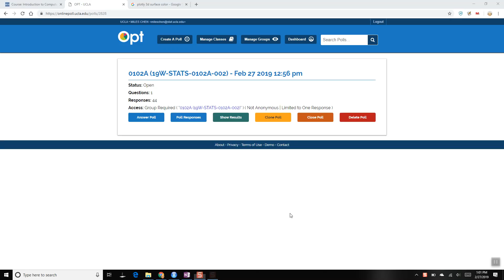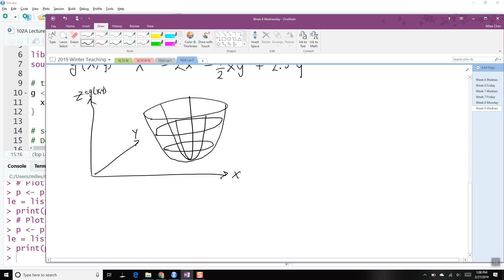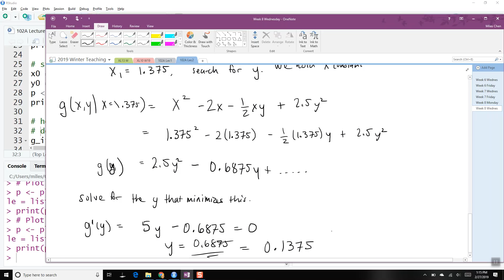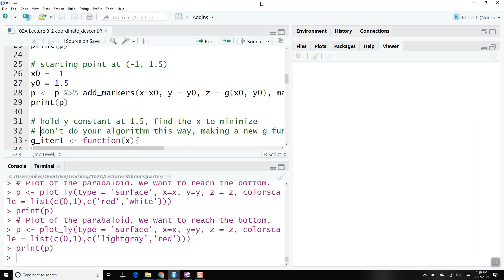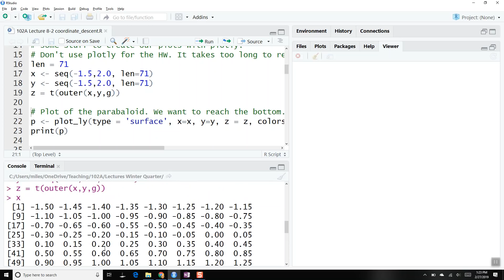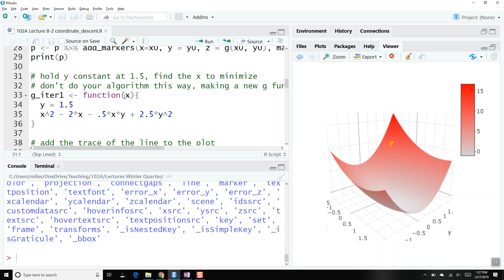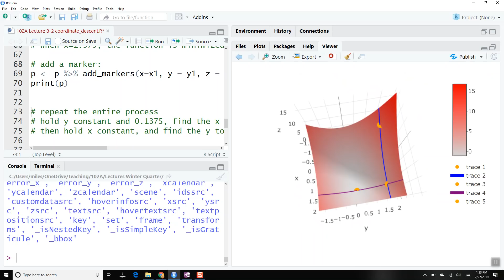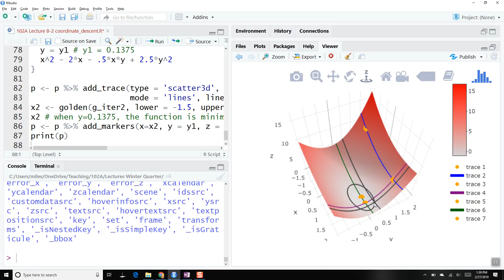2 27 2019 Stats 102A Lec 2